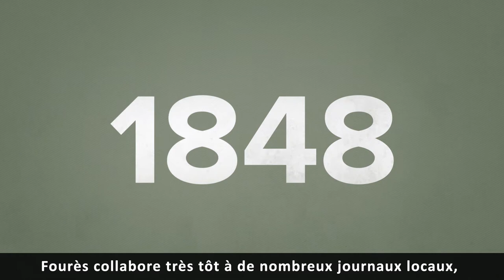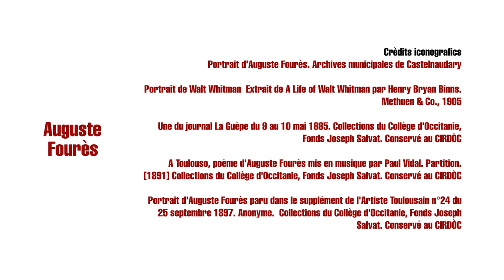Lauragués : Auguste Fourès VOSTFR - Occitanica eAnem / CIRDOC